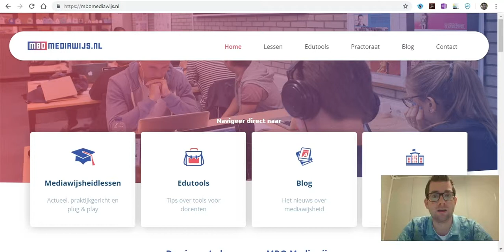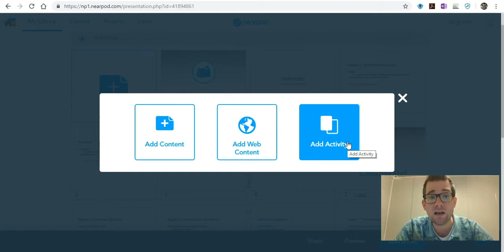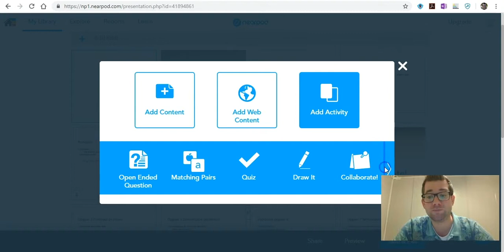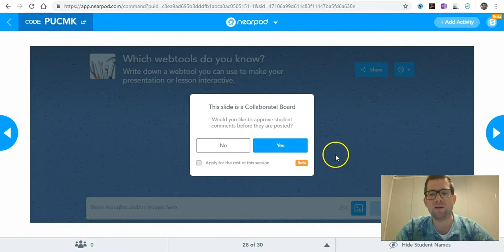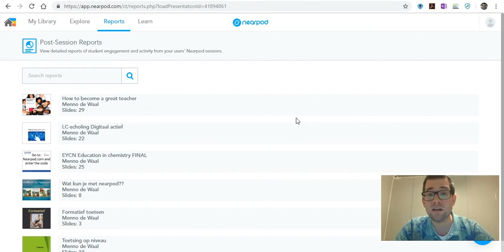Edutool 🎥 📹 | Nearpod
Wil je tijdens de les uitleg combineren met interactie, dan is Nearpod een geschikte tool! Het resultaat van een Nearpod presentatie is een uitleg met video’s, quiz, poll, tekenopdracht en vragen die de studenten live kunnen volgen en beantwoorden via hun eigen device.

Met Nearpod kun je interactief lesgeven, toetsen afnemen en kennisdelen. Als docent kun je zien welke studenten meedoen in de les. Tijdens de presentatie kunnen de studenten actief deelnemen aan de les. Na de les kun je de resultaten van studenten inzien. De data kun je vervolgens weer gebruiken om per student te differentiëren.

In de webapp kun je een eigen presentatie maken. Deze is terug te vinden in jouw eigen bibliotheek. Je kan een kant-en-klare powerpointpresentatie uploaden in de webapp, waardoor het maken van een presentatie erg gemakkelijk gaat.

Er zijn verschillende vraagsoorten die gemaakt kunnen worden, zoals meerkeuzevragen, een poll of ‘fill in the blanks’.  De gemaakte presentaties kunnen op het bord worden getoond tijdens de les. De studenten nemen deel door middel van een code die zij ontvangen.

👉🏼 Tips.
Je kan zelf bepalen of jij het tempo bepaalt van de les of dat de student zijn eigen werktempo aangeeft. Bij het aanmaken van een presentatie bepaal jij of een student al verder mag gaan en door kan klikken. Wanneer je er zeker van wil zijn dat iedereen weer naar hetzelfde beeld kijkt, kan je aangeven dat alle schermen worden bediend. Jij staat aan het stuur, maar gedurende de les kunnen er verschillen ontstaan.

❗️AVG-Proof.
Helaas, de student moet een account aanmaken. De docent gebruikt de accounts van de studenten om te zien hoe zij deelnemen. De student is dus niet anoniem. Het is daarom van belang dat er een verwerkingsovereenkomst wordt opgesteld wanneer er binnen het onderwijs gebruik van wordt gemaakt.

► 00:00 | Wat is het?
► 00:13 | Wat kan ik ermee?
► 00:24 | Hoe werkt het?